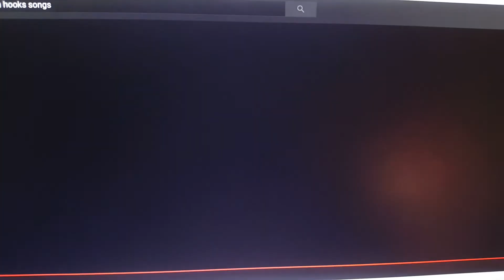Fish Hooks Real Bea Song